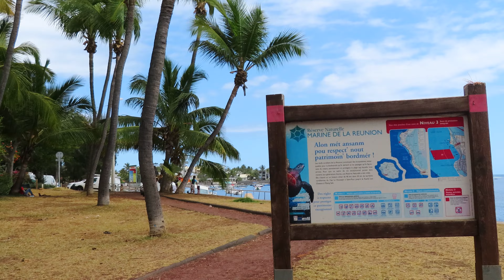Ile de la Réunion,plage d'étang Salé ,Nov 2021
Balade sur la plage d'étang salé jusqu'au bassin Pirogue .